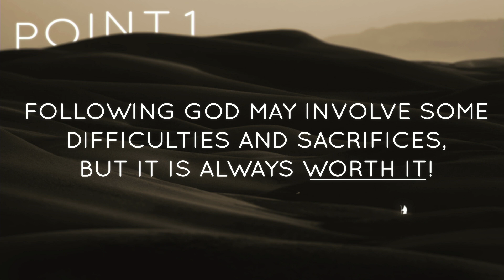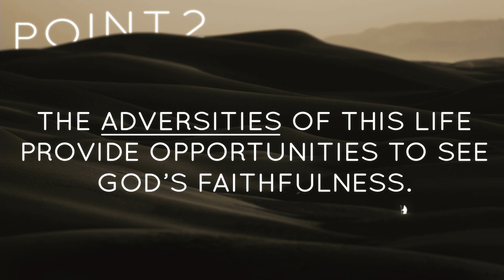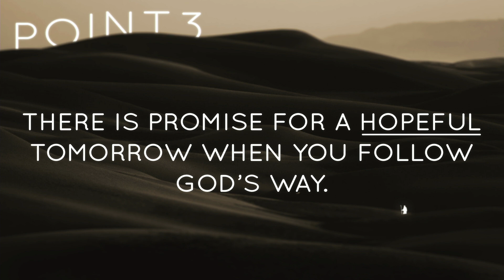Journey | Week Five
This week Brett Watson leads week five of our series Journey.